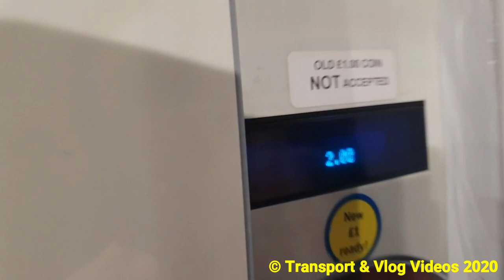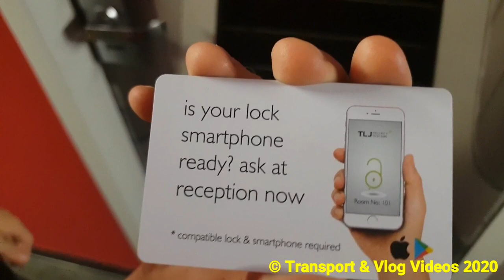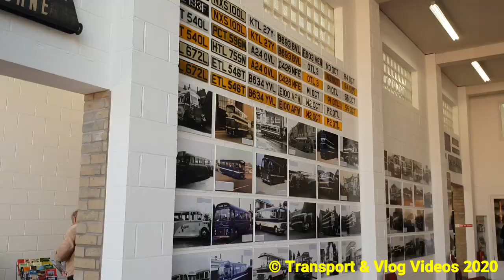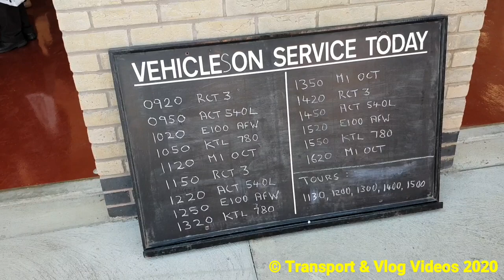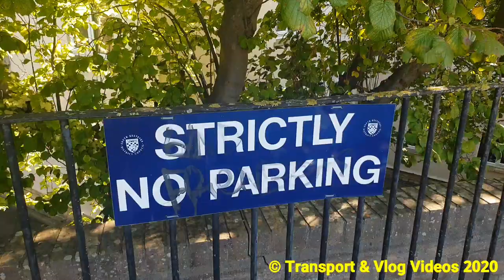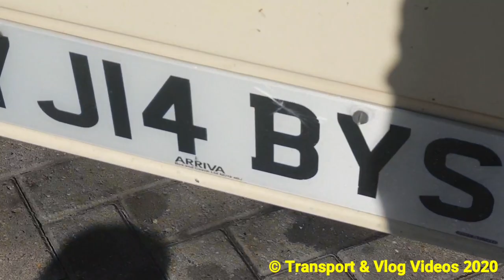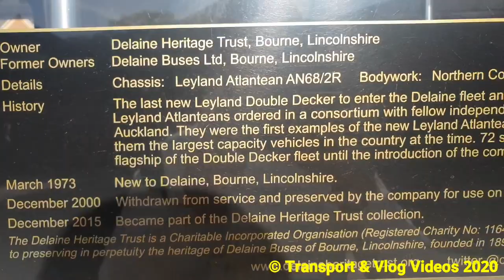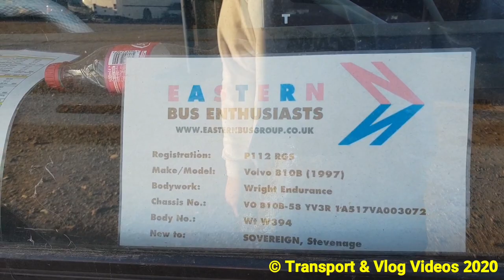The Delaine Running day VLOG Saturday 29th September 2018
At 42:59 - that might be a Volvo B6 not too sure
At 39:31 was a Bristol VR Northern Counties Not a Leyland Atlantean

MEH Some Old Buses I got wrong at the Yard at the end because we was all in a rush sorry about that